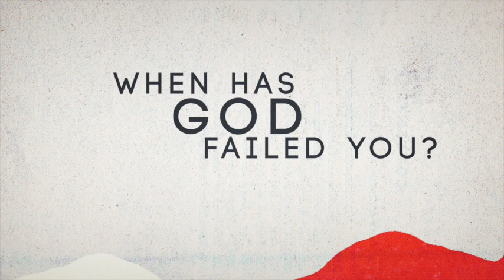When Has God Failed You?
Brandon Shwaikeh